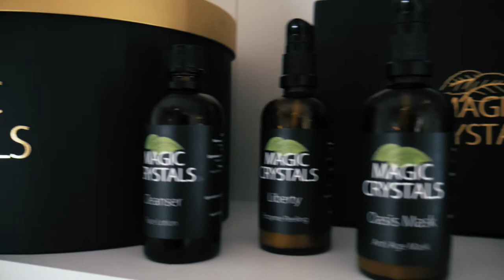MAGIC CRYSTALS WINNER FILLER Aleksandar Paunovic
Hyaluron hyaluronfiller Aleksandar Paunovic